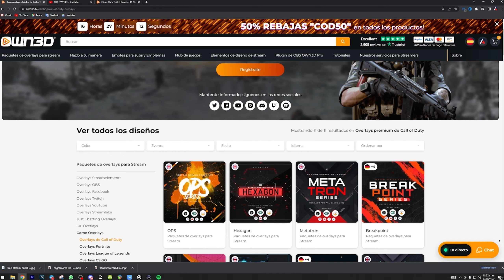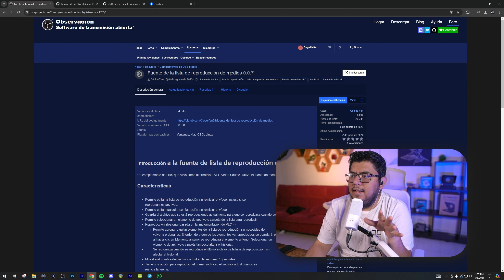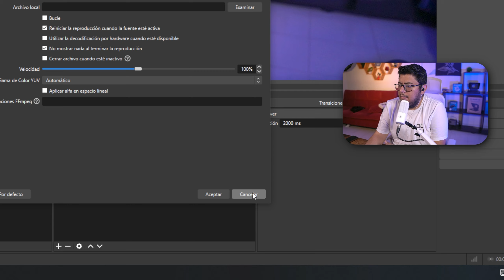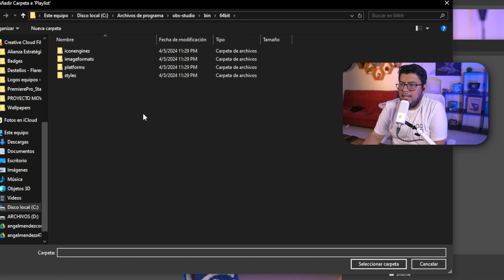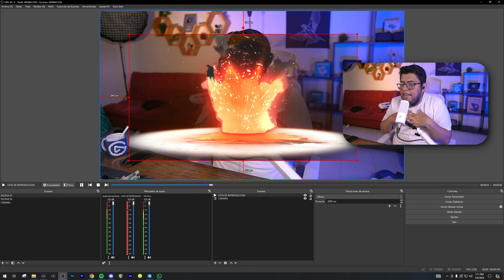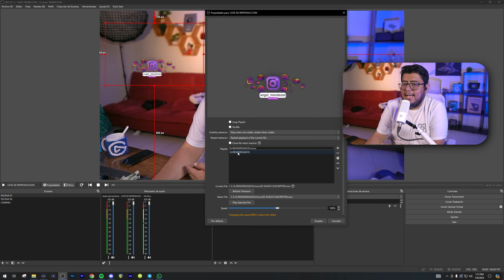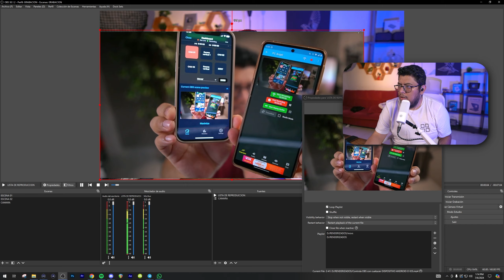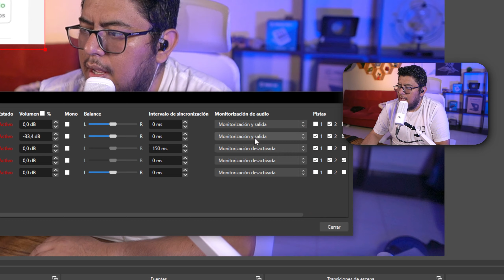Lista de reproducción en OBS STUDIO - NO VLC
VLC tiene muchas fallas para hacer playlist asi que esta alternativa es la mejor

MI SETUP

CAMARAS
Principal: